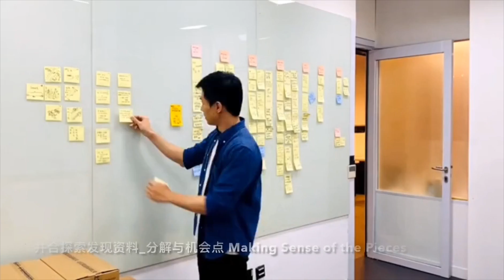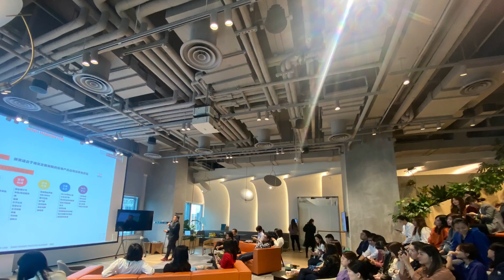A Product Development & Innovation Initiative - Shui On Land x Envirotec Creatives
Enviro Tec Creatives was appointed in 2021 by Shui On Land to take on the role of the Creative Strategy Consultant, working closely with Shui On Land’s Innovation teams to develop meaningful Product Development Strategies and Initiatives which can potentially be adopted in their current/future various real estate development projects.

This video shows one of the projects ET.C had worked on where we developed the logic framework, leverage connections among space-content-service elements, dive into the branding and future growth implications within the Shui On Land Ecosystem. And we manifest the ideas using interesting and engaging visual representations in graphics, 3ds, videos, etc.

Very intriguing and inspiring to be working with Shui On Land, indeed a Visionary Community Developer!